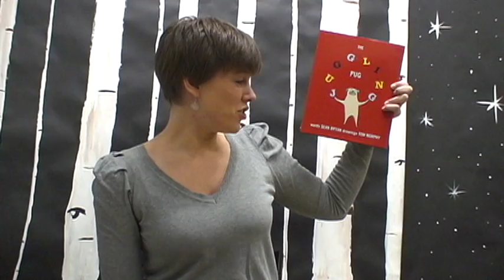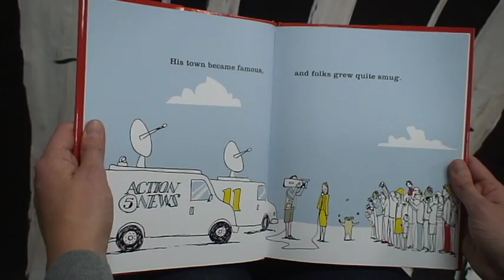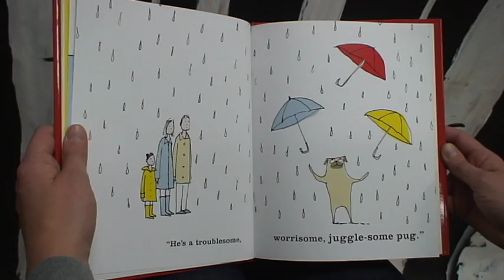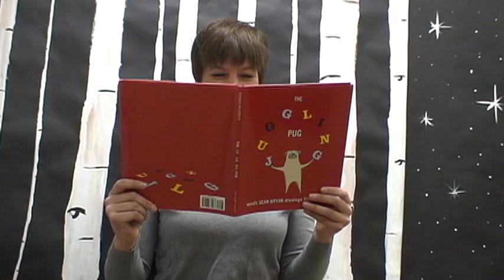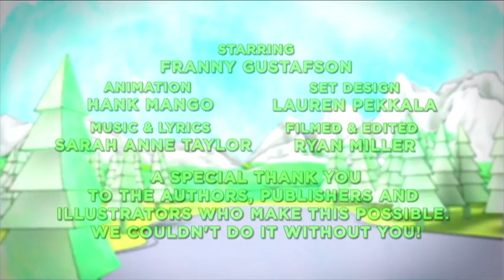Wiggle Worms - The Juggling Pug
The Juggling Pug by Sean Bryan.  Drawings by Tom Murphy
Presented by The Bookworm of Edwards in the Vail Valley of Colorado